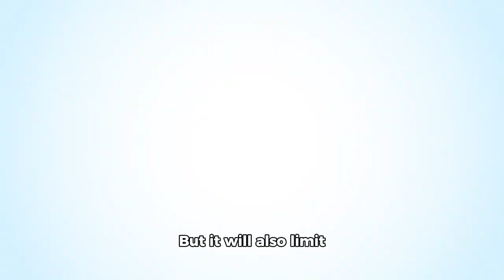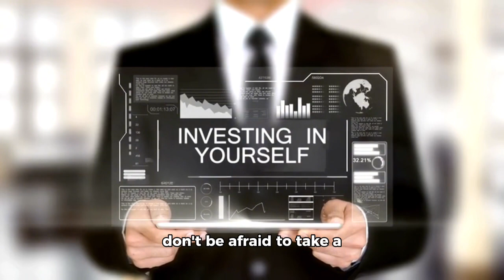Survive the Markets: Embrace Your Low Risk Tolerance